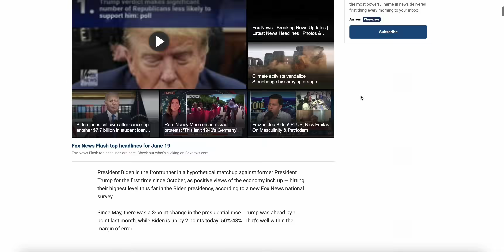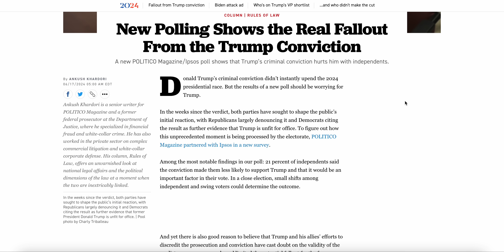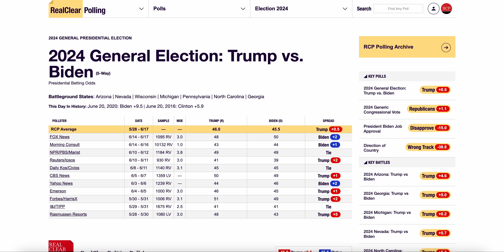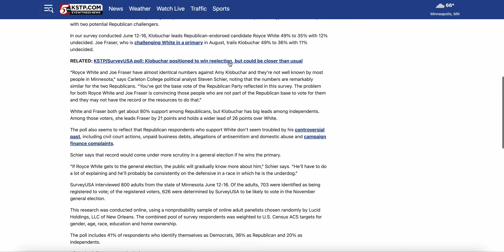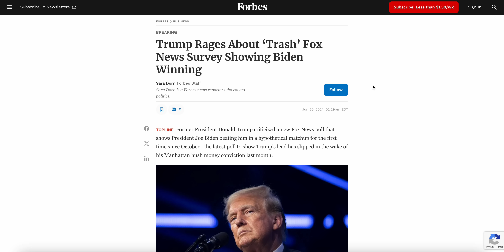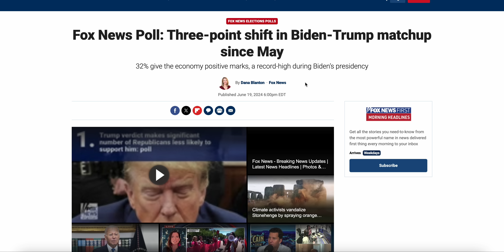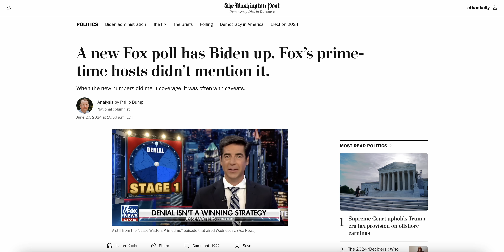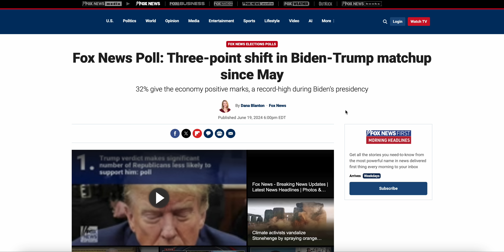BRAND NEW Fox News Poll: Biden SURGES, WINS BACK Lead Nationwide